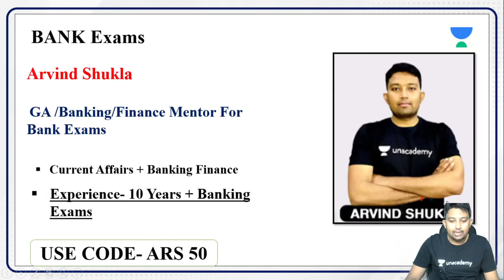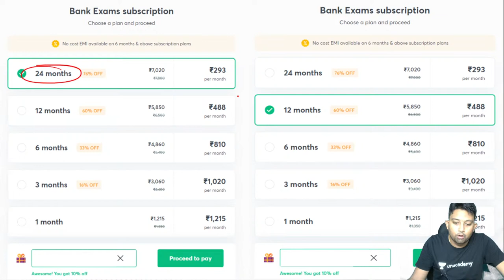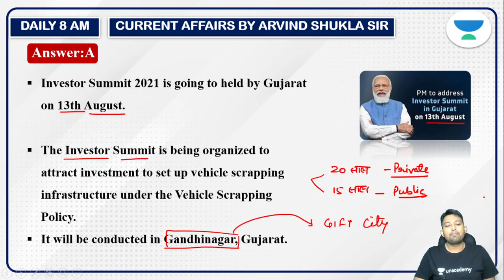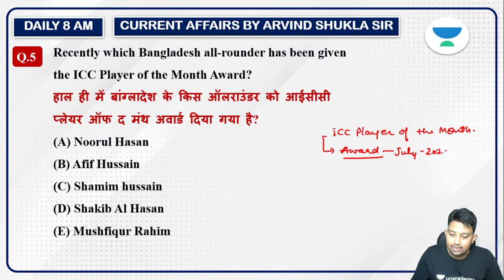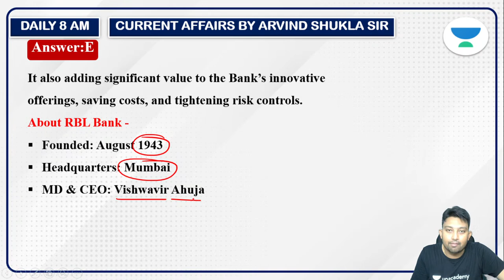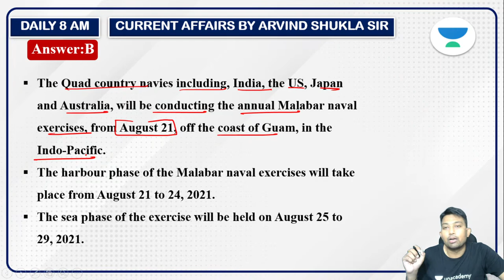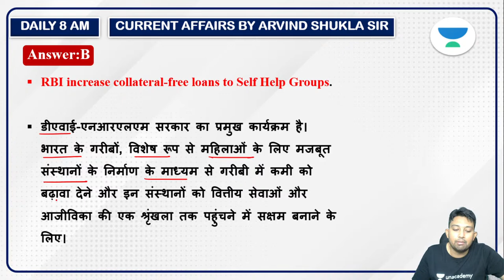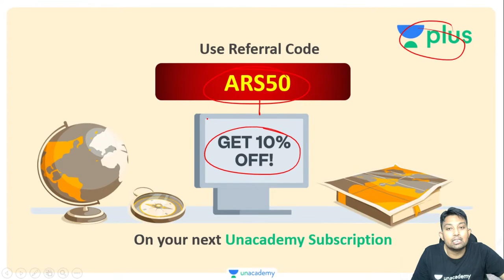Daily Current Affairs 13th August | General Awareness | Target SBI/RRB/IBPS PO Clerk 2021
Daily Current Affairs 13th August | General Awareness | Target SBI/RRB/IBPS PO Clerk 2021 | Arvind Kumar | SBI 2021 | IBPS 2021 | RRB 2021 | Bank Exams 2021 | Daily Current Affairs

This session is based on Daily Current Affairs 19th July | Bank Exams powered by जीत Batch. Arvind Kumar will share various tips and tricks along with examples that will help you crack these problems on daily current affairs quickly and easily.

Unacademy Subscription Benefits:
1. Learn from your favorite Educator
2. Dedicated DOUBT sessions
3. One Subscription, Unlimited Access
4. Real-time interaction with Educators
5. You can ask doubts in a live class
6. Limited students
7. Download the videos & watch offline